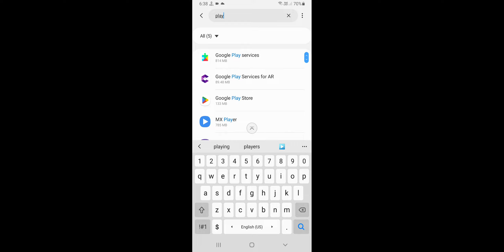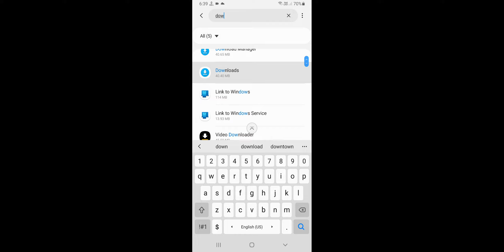Samsung Can't install Facebook Problem Solve